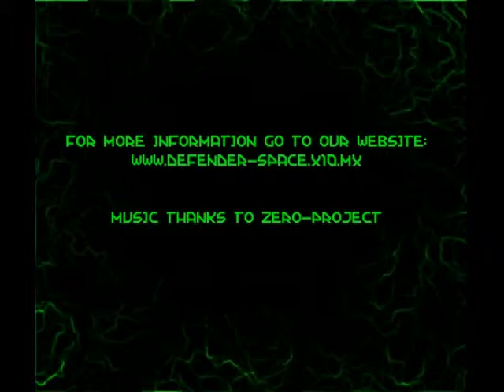Defender gameplay vid 1.mpeg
Who here knows descent? And who here has played it?
I first played it a few years ago, and was addicted.
However, it was made in 1995, and so, despite modern efforts to make it better, still looks slightly dated.

So, now I am making a similar 6DOF game called Defender. It has only been a few months in production, but you can shoot, kill, and die. There is still a long way to go, I still don't have a storyline, but that should come as we continue to work on it (yes, I picked up a team on the way)

Sorry about the framerate at times, my computer can't handle to many things at one time.
Music is "Millenium Sunset" by Zero Project